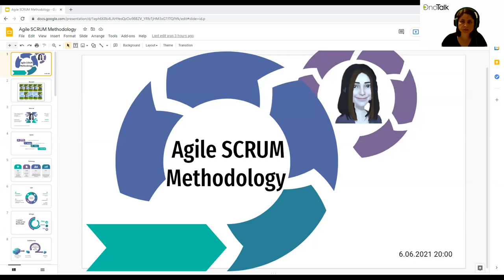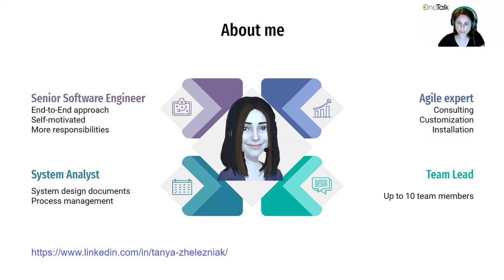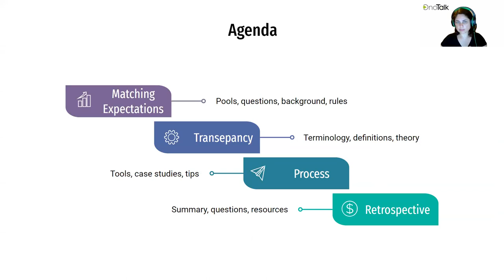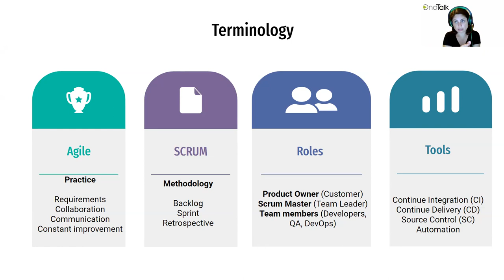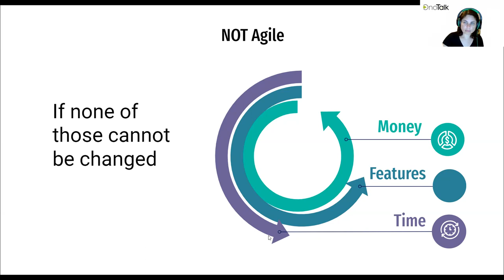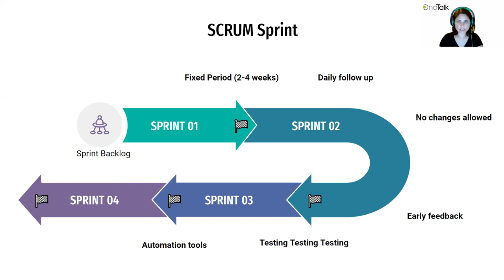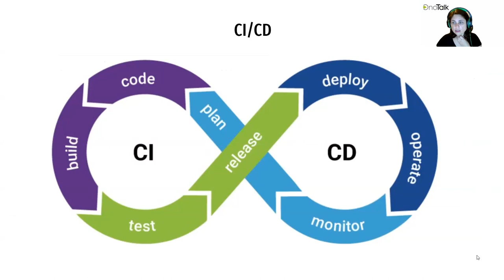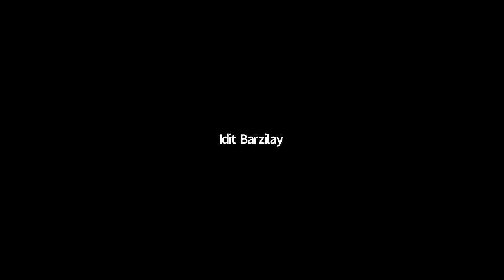הקריה האקדמית אונו - מפגש MeetUp - OnoTalk עם טניה ז'לזניאק, בנושא: Agile Scrum Methodology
לערוץ היו טיוב של הקריה האקדמית אונו:
הקריה האקדמית אונו - מפגש MeetUp - OnoTalk עם טניה ז'לזניאק, מנהלת קהילת OnoTalk בנושא: Agile Scrum Methodology